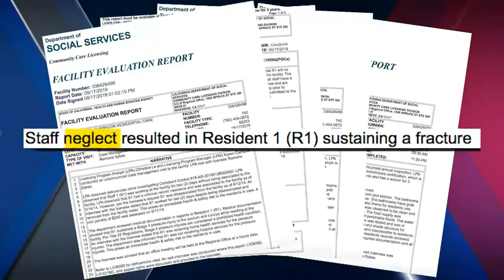11/23/19 Caregiver arrested in murder of man dumped in trash can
11/23/19 Caregiver arrested in murder of man dumped in trash can